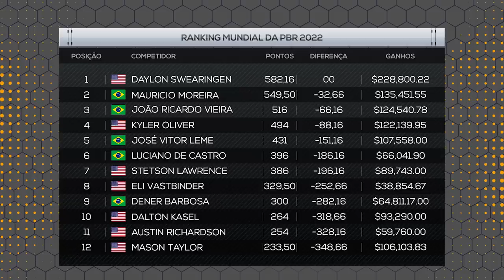Maurício Moreira é o CAMPEÃO da etapa da PBR em GLENDALE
Maurício Gulla Moreira é o grande campeão da montaria em touro na etapa da PBR em Glendale, AZ. O brasileiro fez três montarias acima de 90 pontos e conquistou mais uma fivela de campeão da PBR.

Com os bons resultados, Mauricio Moreira pulou para a vice liderança do ranking mundial da PBR, deixando João Ricardo Vieira na terceira posição.

E a etapa da PBR em Glendale teve outros brasileiros bem ranqueados, tais como Luciano de Castro, que também parou em todos os touros que montou, ficou em segundo lugar; Kaique Pacheco foi o terceiro colocado e ele conquistou a maior nota da competição, 92,75 pontos no round final.

Outro destaque da etapa foi o atleta de pulo Woopaa, que ao atingir 46,50 pontos, rodando para o lado direito e derrubando Derek Kolbaba, ele foi o campeão do evento, ou seja, o melhor touro da etapa da PBR Glendale.

Veja no final desse vídeo o ranking final da etapa e como está o ranking mundial da PBR - Professional Bull Rider.